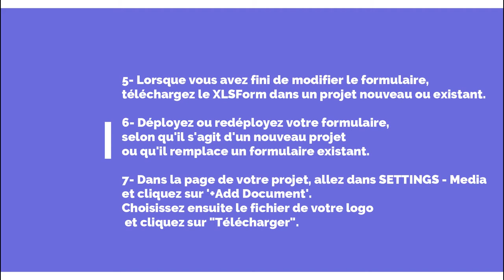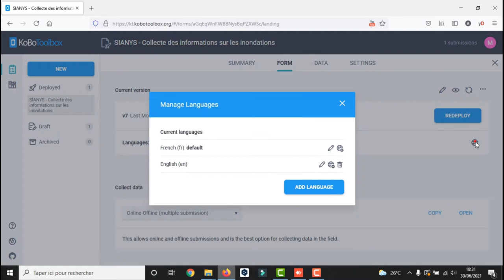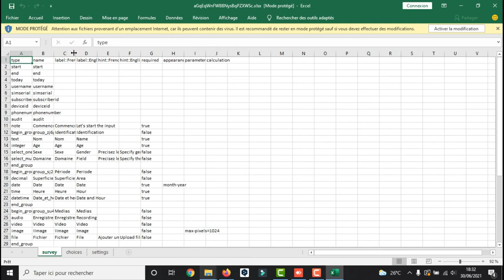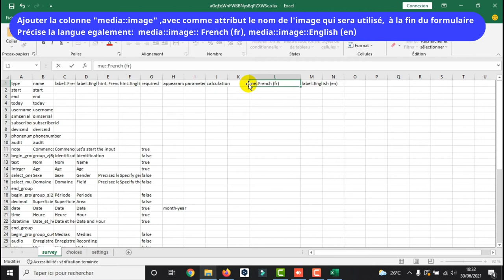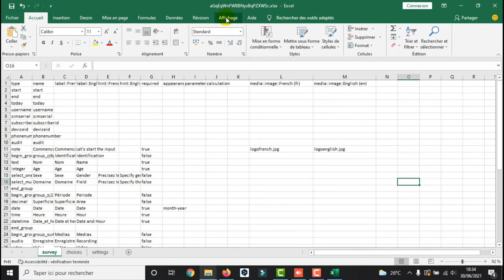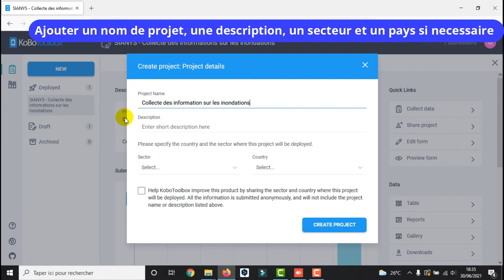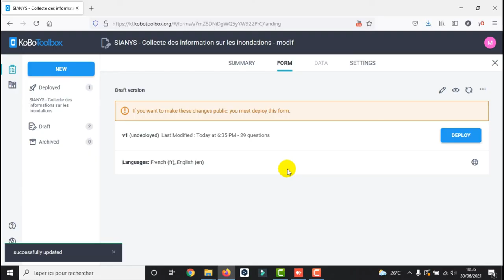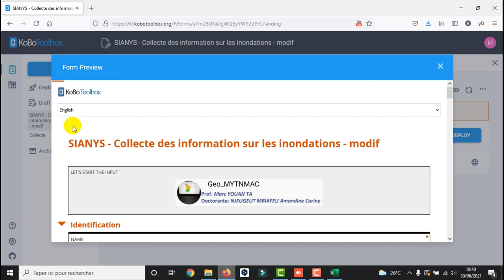[Geo_MYTNMAC] Kobocollect (12) Ajout d'un logo personnalisé (image) à l'entête de votre formulaire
ETAPES:

1- créer le fichier image de votre logo et enregistrez-le avec un nom court.
2- Dans votre formulaire, faites de la première question une question de type Note.
3- Exporter votre formulaire au format XLSForm
4- Editer le fichier XLSForm exporté et ajouter une colonne intitulée media::image avec le nom du fichier de votre logo dans la cellule.

NB: Si le formulaire est en plusieurs fois dupliquerau nombre des langues

5- Lorsque vous avez fini de modifier le formulaire,
téléchargez le XLSForm dans un projet nouveau ou existant.

6- Déployez ou redéployez votre formulaire, selon qu'il s'agit d'un nouveau projet
ou qu'il remplace un formulaire existant.

7- Dans la page de votre projet, allez dans SETTINGS - Media et cliquez sur '+Add Document'.
Choisissez ensuite le fichier de votre logo et cliquez sur "Télécharger".